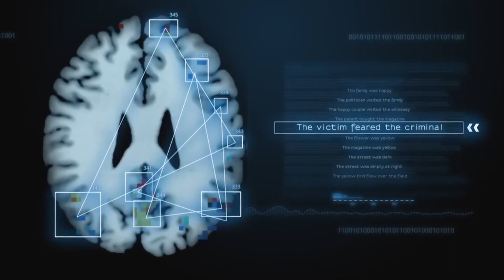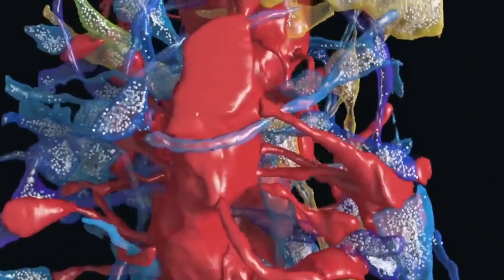Can I be mankind by tunnelmental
First single of 2018.
Can I be Mankind

Someone’s selling me something
To make me change again
Told me I’d be better off with
The pleasure and the pain
Just another ponzi scheme
Make me drop the dream
I’m trying to make a difference
You’re calling me extreme

You know that you can hurt me
Yet you keep on keeping on
Change comes from within
Sing a different song
You want this life of conflict
Know I just don’t care
Kick me when I’m down again
More than I can bare

Get the latest version
Better than the last
See into the future
Looking at the past
Sell me something worth it
Nail me to the mast
Stuck inside your nightmare
Spinning way too fast
Your spiral has gone viral
Your spin is just a lie
You blame the game
You chose to play
And I’m supposed to cry

Now I’m at the crossroad
Time to roll the dice
Light me like a candle
Not a sacrifice
I’ll never be your savior
You will not be mine
Try a different flavor
Write another line
Close my eyes to see you
All inside my mind
Got a better version